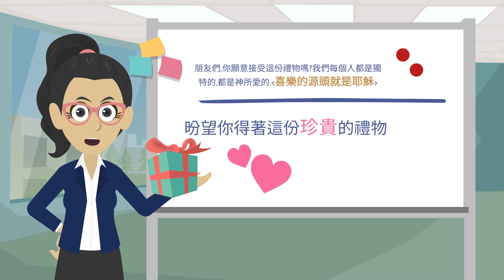Maggie Cheung , LIFE Story (學員動畫作品）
史蒂芬 2020
Jesus OnLine